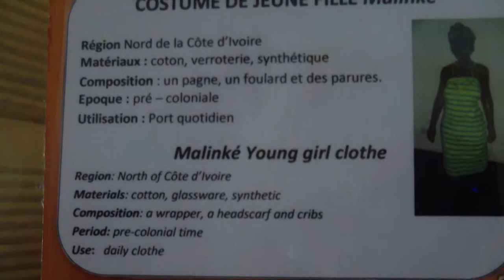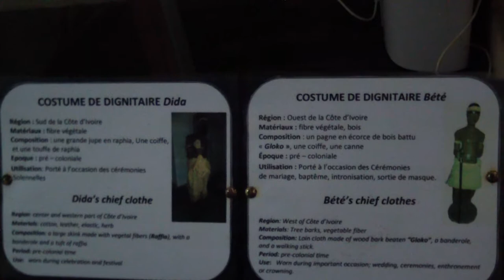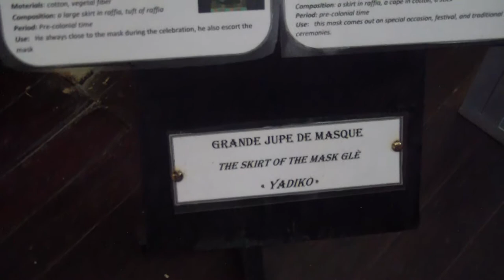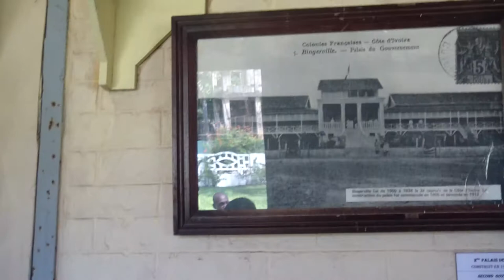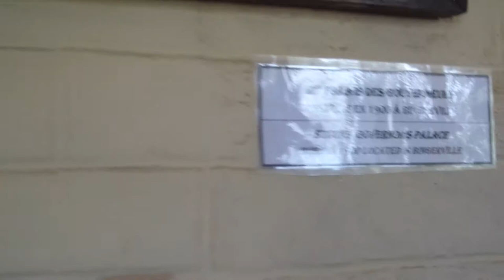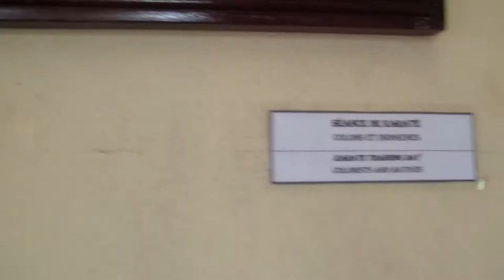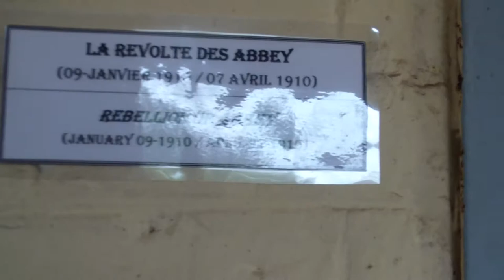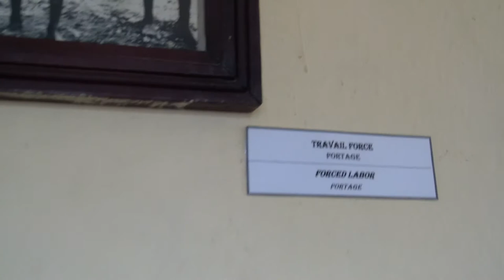Visite FACCI MUSEE GRAND BASSAM 5